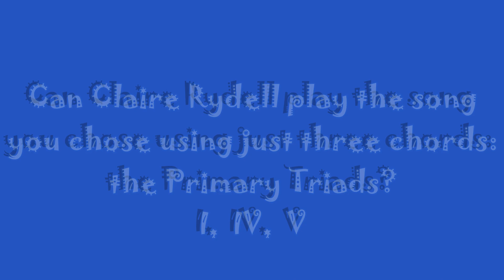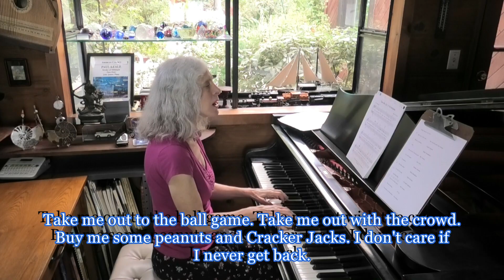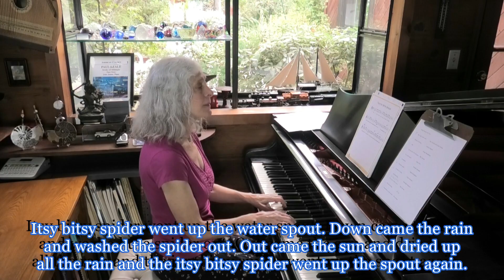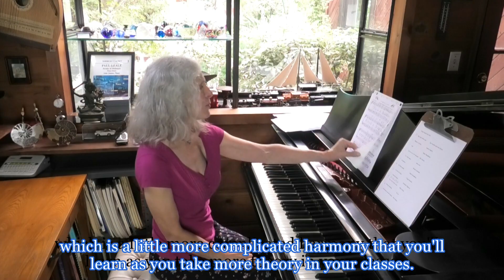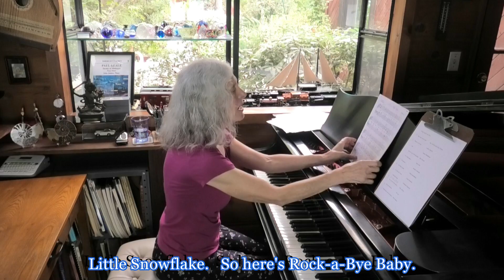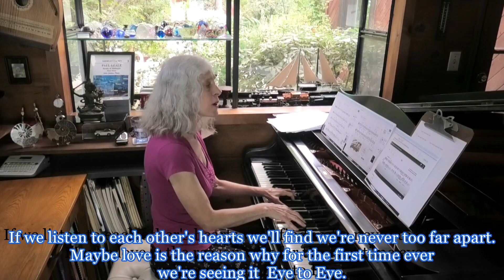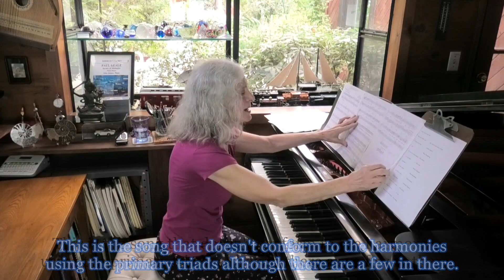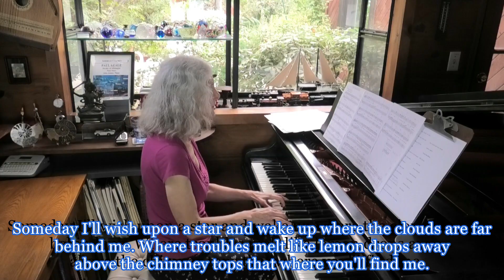Stump the Teacher Fall, 2024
Claire's college piano class chooses simple songs to see how many can be harmonized with only three chords: the Primary Triads (I,  IV,  V.)
19:19  min.